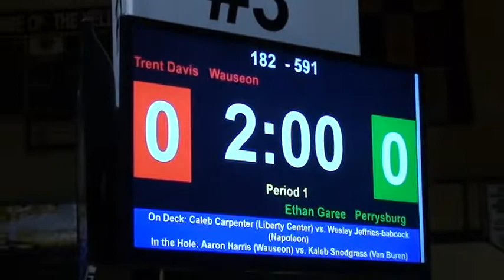182 f, Trent Davis, Wauseon vs Ethan Garee, Perrysburg